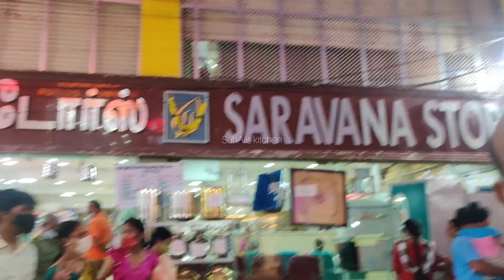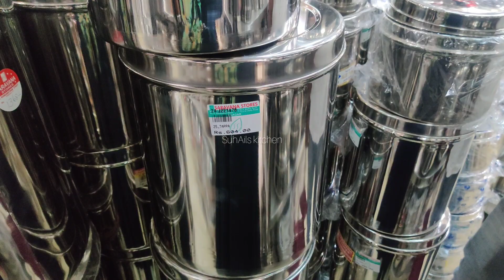Saravana Stores Stainless steel Spice Glass Bottles Oil spray bottles Oil Bottle Wooden Storages